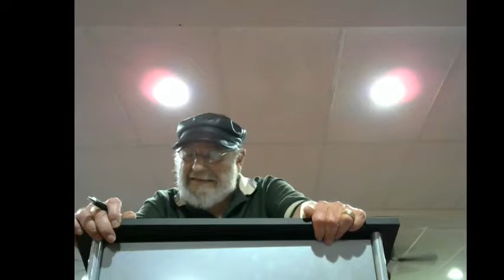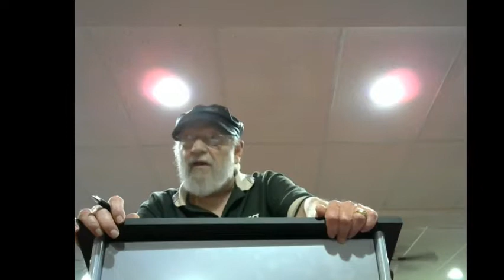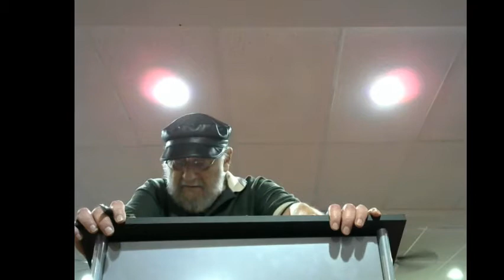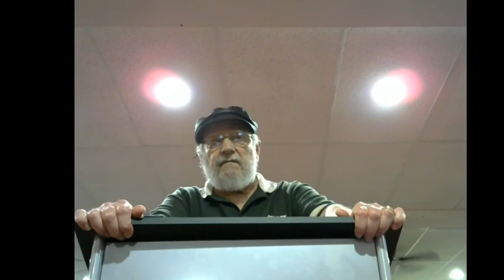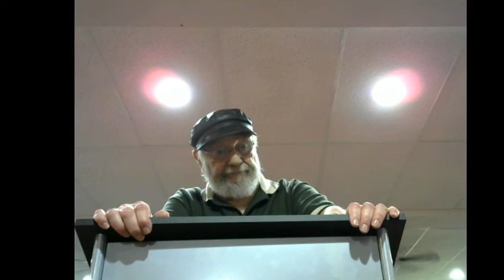Wed. Night Bible Study With Charlie Schanks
Studying The Book Of Isaiah